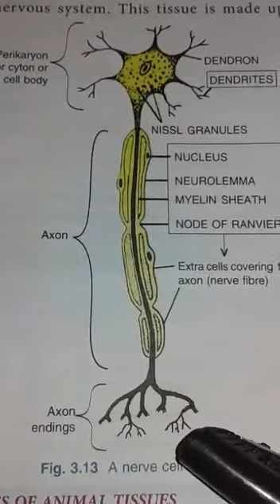9th Biology new YouTube update in English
9th Biology new YouTube update in English
Chapter 3 Tissue Topic: Muscle and Neural Tissue Part 4